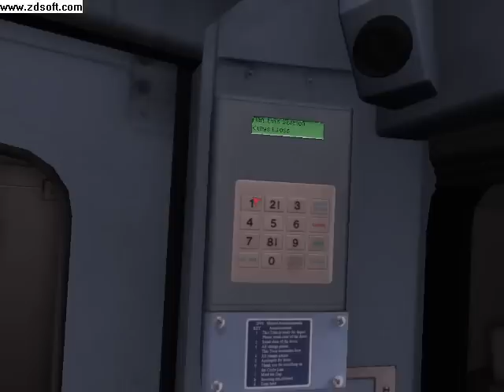World of subways 3 (Circle Line) Full Route Part 5 of 8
Moorgate to Euston Square. I apologize for the bad lag, apparently my computer has a VERY hard time recording this game with ZDsoft